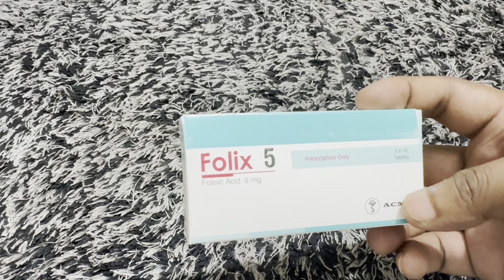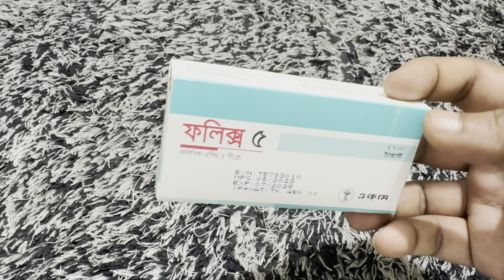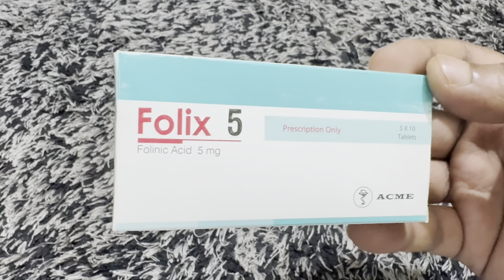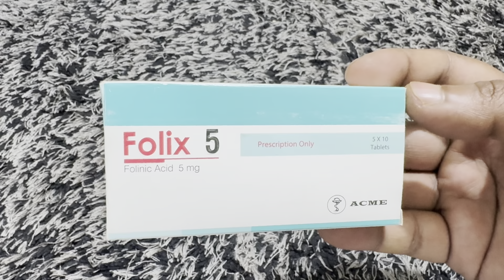Folix 5 || রক্তস্বল্পতা প্রতিরোধ অত্যন্ত কার্যকরী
People Ask:
folix 5 mg bangla
folix 5 mg
folix 5 ki kaj kore
folita 5 mg tablet bangla
folix 5 mg খাওয়ার নিয়ম
folita 5 mg in pregnancy bangla
folix 5 er kaj ki
folix 5 mg kiser osud
folic z এর কাজ কি
folic acid
folic acid 5mg
folic acid tablets
folic acid foods
folic z
folic acid and pregnancy
folic acid bp 5mg
folic acid tablets ip 5mg
folic acid ki
folic acid medicine
folic
folic acid tablets bangla
folic acid jukto khabar
folic acid medicine
folic acid 5mg
folic acid tablets
folic acid foods
folic acid ki
folic acid khawar niyom
folic acid and pregnancy bangla
folic acid tablet khawar niyom
folic acid tablets in bangladesh
ফলিক এসিড ট্যাবলেট খাওয়ার নিয়ম
ফলিক এসিড জাতীয় খাবার
ফলিক এসিড কি কাজ করে
ফলিক এসিড ট্যাবলেট
ফলিক এসিড
ফলিক এসিড কি
ফলিক এসিড ট্যাবলেট খেলে কি হয়
ফলিক এসিড বিপি ৫
ফলিক এসিড জাতীয় খাবার কি কি
ফলিক এসিড ট্যাবলেট এর কাজ কি
ফলিক এসিড ট্যাবলেট এর নাম
ফলিক এসিড ট্যাবলেট এর উপকারিতা
ফলিক এসিড কোন খাবারে পাওয়া যায়
ফলিক এসিড ট্যাবলেট দেখতে কেমন
pregnancy folic acid tablets bangla
pregnancy folic acid tablets
pregnancy folic acid
pregnancy folic acid foods
pregnancy folic acid tablets malayalam
pregnancy folic acid tablet benefits in urdu
pregnant folic acid dose
pregnant folic acid
prenatal folic acid dha
prenatal folic acid
baby folic acid
pregnancy me folic acid kab tak lena chahiye
pregnancy me folic acid ke fayde
pregnancy mein folic acid kab tak khana chahiye
প্রেগন্যান্সিতে সাদা স্রাব
প্রেগন্যান্সিতে পেট ব্যাথা
প্রেগন্যান্সিতে কোমর ব্যথা
প্রেগন্যান্সিতে কোষ্ঠকাঠিন্য
প্রেগন্যান্সিতে ব্লিডিং
প্রেগন্যান্সিতে ডাবের পানি
প্রেগন্যান্সিতে শ্বাসকষ্ট
প্রেগন্যান্সিতে মাথা ব্যাথা
প্রেগন্যান্সিতে পাতলা পায়খানা
প্রেগন্যান্সিতে চুলকানি
প্রেগন্যান্সিতে থাইরয়েড
প্রেগন্যান্সিতে শোয়ার নিয়ম
প্রেগন্যান্সিতে জ্বর
প্রেগন্যান্সিতে ডায়াবেটিস
pregnancy symptoms bangla
pregnancy tips
pregnancy test
pregnancy me folic acid
pregnancy test kotodin por korte hoy
pregnancy symptoms
pregnancy test kivabe kore
pregnancy dress design
pregnancy te pete betha keno hoy
pregnancy test kit
pregnancy dress
Medicine Question:
medicine
medicine review
medicine app
medicine song
medicine harry styles
medicine names and uses
medicine doctor
medicine business ideas
medicine with dr noor
medicine cream
medicine for sex
medicine box
medicine review
medicine rapid revision
medicine review bangla
medicine representative job
medicine reaction
medicine ringtone
medicine rupa
medicine rudra
medicine review bd
medicine reminder app
medicine respiratory examination
medicine rate app
medicine review bangla
medicine review bd
medicine review channel
medicine review sj
medicine review class
medicine review Bangladesh
medicine review book
medicine review team
medicine information
medicine information app
medicine information bd
medicine information channel
medicine information website
medicine information book
medicine information video
medicine channel
medicine channel on youtube
medicine channel live
medicine channel name
medical channel
medical channels on youtube
medical channel asia
emergency medicine channel
medicine knowledge channel
medical channel kaise banaye
medicine information channel
medical channel name ideas
medicine price app bd
medicine price in bangladesh
medicine price
medicine price
medicine price bd
আপনার ডাক্তারের সাথে কথা না বলে কোন মেডিসিন সেবন করবেন না।